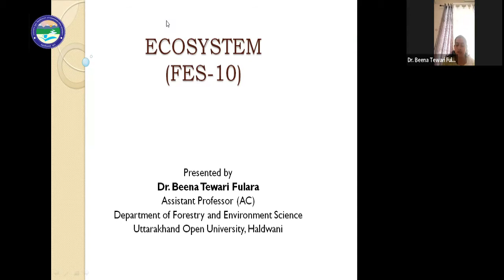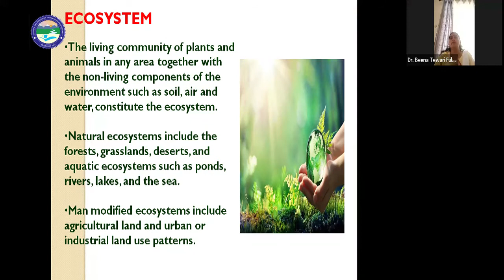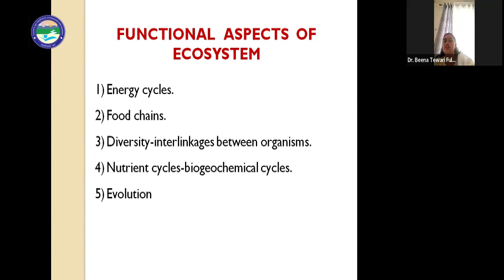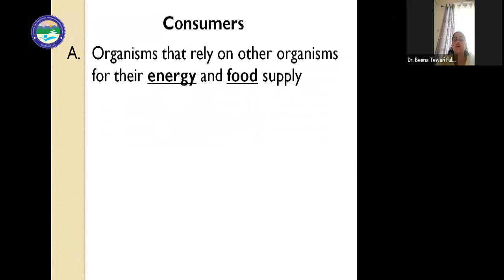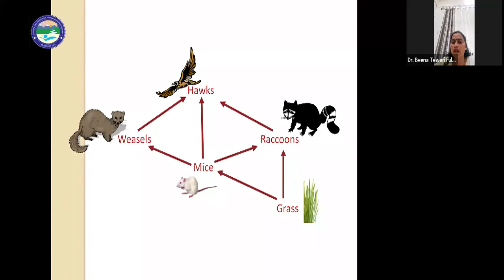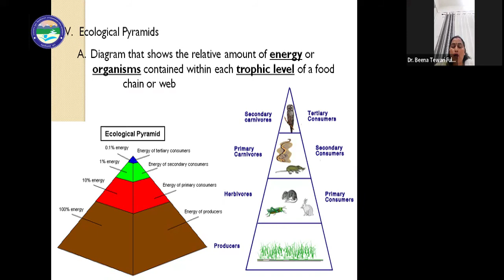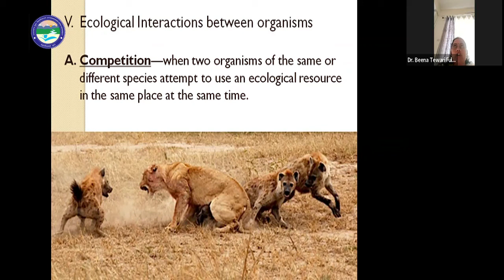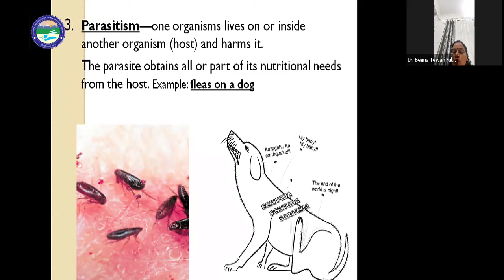Ecosystem (Part-02)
By:  Dr. Beena Tewari